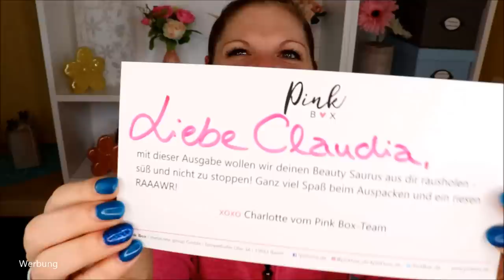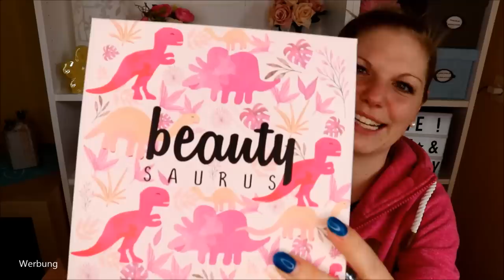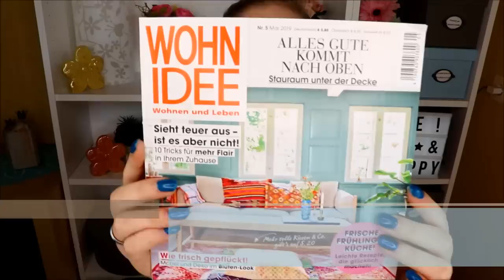UNBOXING & VERLOSUNG Pinkbox Beautysaurus Mai 2019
Hallo liebe Pink Ladys :D
Wir öffnen die Pinkbox und schauen, was das Motto Beautysaurus zu bieten hat :)

Vielen Dank an Charlotte vom Pinkbox Team!
Durch die Kooperation mit kann ich auch in diesem Video eine Verlosung einer Box machen :)

Freulein B. Lidschattenpinsel
Bioré Thermomaske
Merci Handy Handgel

♡ Schreibe mir einen lieben Kommentar unter dieses Video mit DINO und/oder der Info, dass du an dem Gewinnspiel teilnehmen möchtest

Liebe Grüße
Claudi